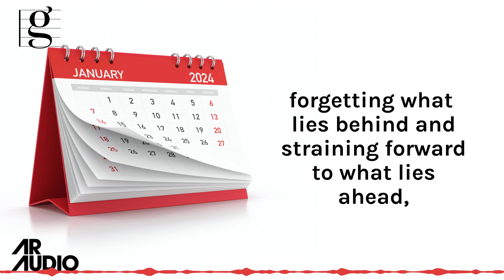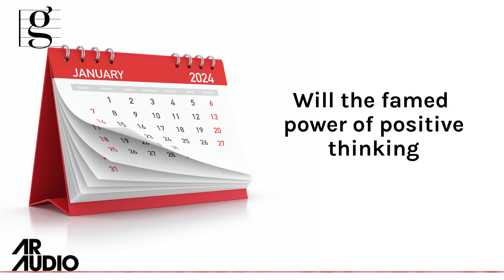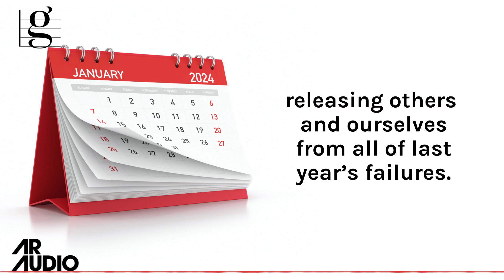GRACE TO FORGET - Bill Knott's Gracenotes (December 29, 2023)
GRACE TO FORGET

 Each year, as New Year’s Day arrives, believers wrestle quietly with one of the Apostle Paul’s most puzzling assertions: “One thing I do, forgetting what lies behind and straining forward to what lies ahead, I press on toward the goal” (Phil 3:13-14).

 How—exactly—is it possible to “forget what lies behind”?

 The year just lived was full of slights and insults:  they fester unforgettably each time that face or name appears.

 The year just past brought wounds—both planned and unintentional. Can willing it remove the evidence of scars?

 The year gone by saw failures—ours and others—whose effects cannot be trimmed by noting January 1. Will the famed power of positive thinking erase the pain of choices we or others made?

 We only can forget what we’ve forgiven—done by us, or done by others. And we only can forgive when we’re forgiven—by a power outside ourselves who cannot lie. God “never changes or casts a shifting shadow” (James 1:17).

 “God was in Christ, reconciling the world to Himself, no longer counting people’s sins against them” (2 Cor 5:19).

 What God forgets, we safely can forget. When God forgives, we find His grace to add our own, releasing others and ourselves from all of last year’s failures.

 Grace doesn’t simply turn the page. It sees, acknowledges, forgives—and gradually forgets. The year ahead will help us practice our forgetting.

 So stay in grace.